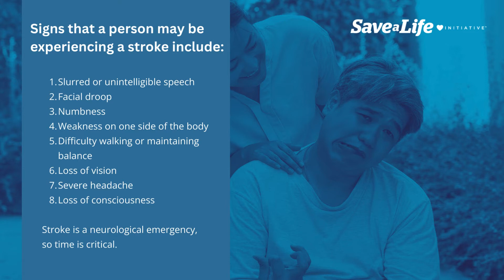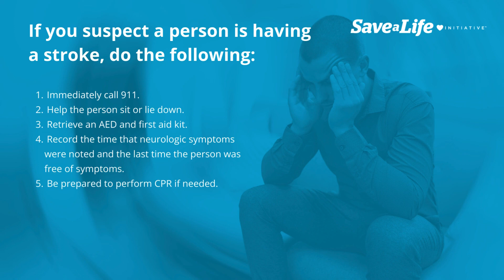2f: Stroke (2026)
This lesson focus on a stroke. This specific medical emergency is defined in the lesson. Signs of an individual suffering a stroke are explained. As a stroke is a neurological emergency, time is critical. If you suspect a person is having a stroke, immediately call 911. CPR is potentially necessary for these situations.

A stroke, or sometimes called a brain attack, is a medical emergency caused by a blocked blood vessel or bleeding in the brain.

Individuals experiencing a stroke will have noticeable neurological deficits, such as slurred or unintelligible speech, facial droop, numbness, weakness on one side of the body, difficulty walking or maintaining balance, loss of vision, severe headache, and/or loss of consciousness.

Stroke is a neurological emergency, so time is critical. If you suspect someone having a stroke, immediately call 911. Help the individual sit or lie down. Retrieve an AED and a first aid kit. Record the time that the neurological symptoms were noted and the last time the individual was free of symptoms.  Be prepared to perform CPR if needed.